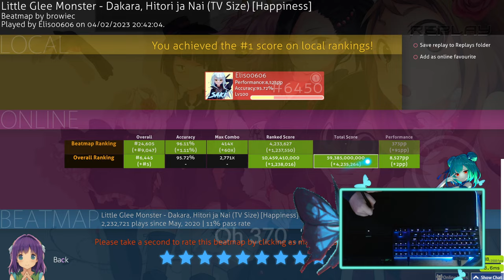4 Digit DT gameplay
My keyboard
My Tablet